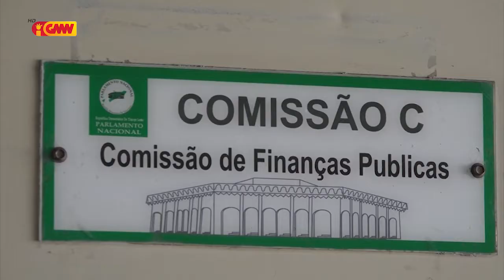Governu husu Autorizasaun ba PN halo Levantamentu Extraordináriu ba FP